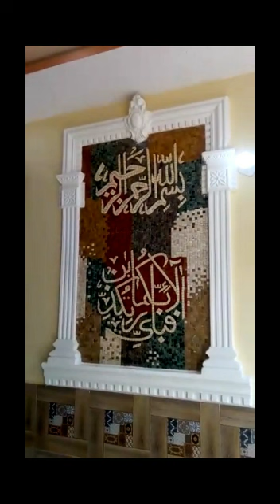Aj visit kiya 5 Marlay ka Ghar /Ap k liye Sunahri moqa